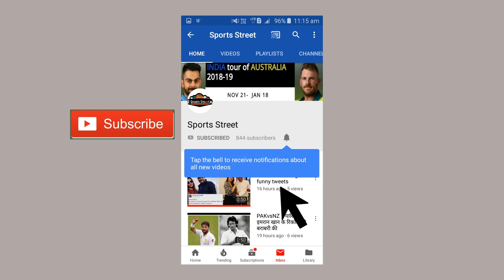MALAYSIA OPEN: अगले दौर में पहुंचे Sindhu और Srikanth